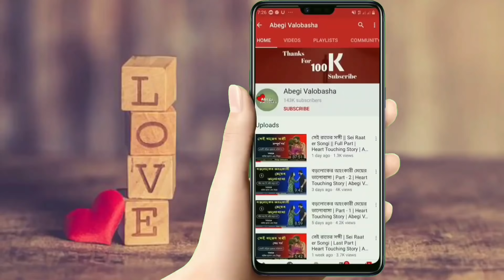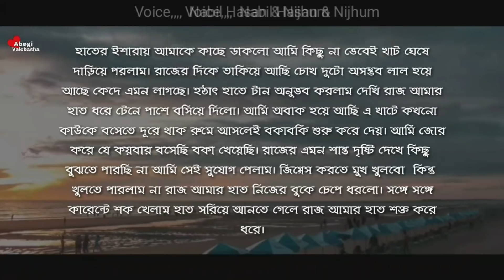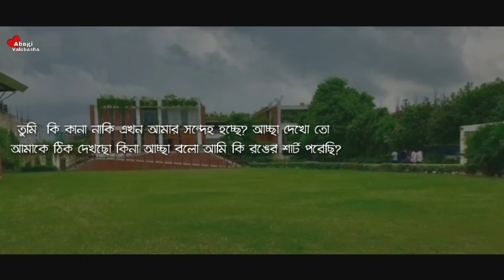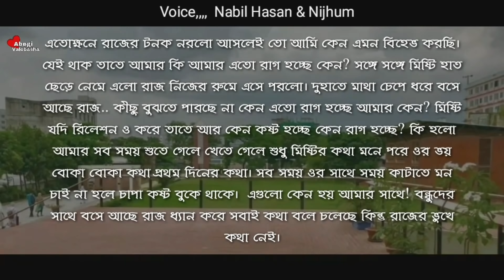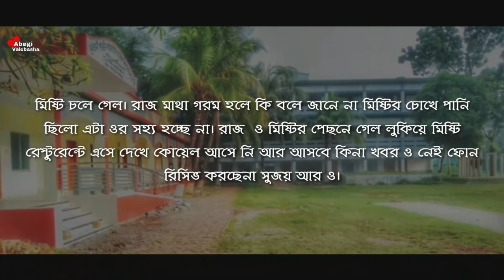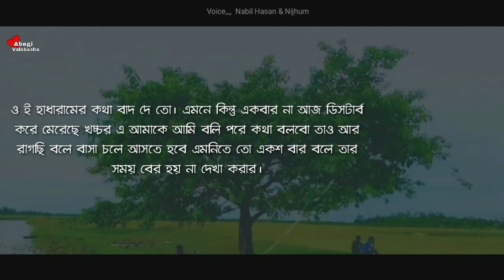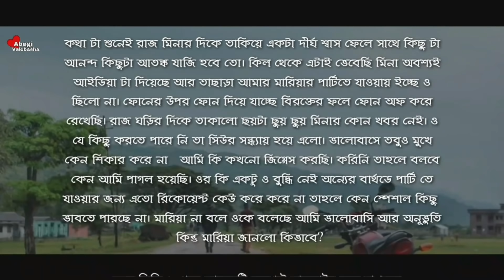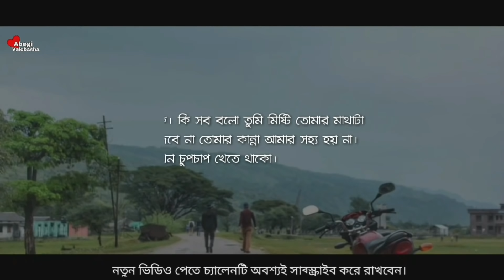লুকোচুরি ভালোবাসা | সকল পর্ব | Heart Touching Story | Abegi Valobasha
Voice :  Nabil Hasan & Nijhum with Shibli - Smrity - Tariq - Naim

Bangla_Romantic_Duet​​​​​​​​​ Voice
Abegi Onuvuti
Abegi Valobasha